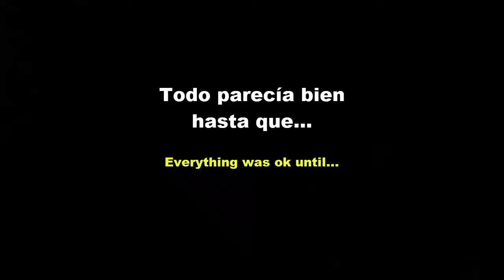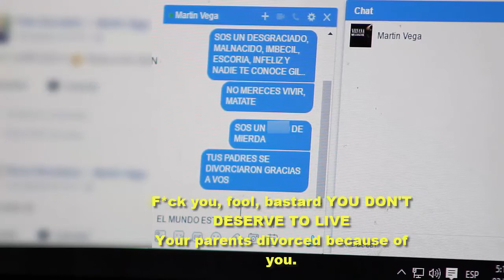Decí no al ciberbullying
Desarrollado por los estudiantes Martín Vega y Lucas Cohn de 4to 7ma, orientación en informática, para el espacio curricular Proyecto de investigación en informática.
Escuela Martín Zapata - UNCuyo. 2017